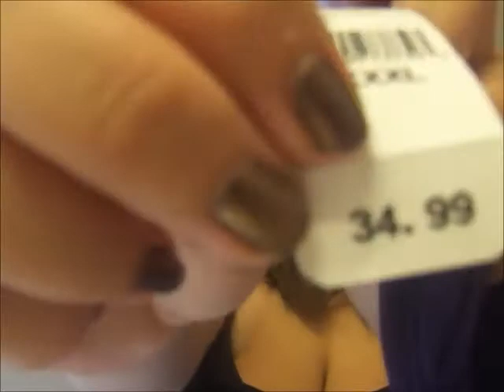Collective Haul :)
Where I Got The Opi Polish